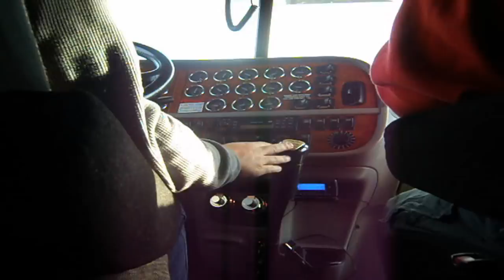200,000 View Thank You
10,000 views late, but I tried my best.